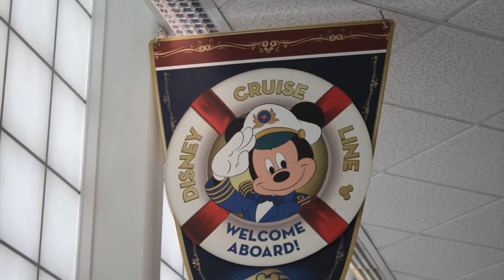Back from our DISNEY cruise :)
We just got back from our Disney Dream cruise :) just wanted to update you guys. We will be posting videos soon.